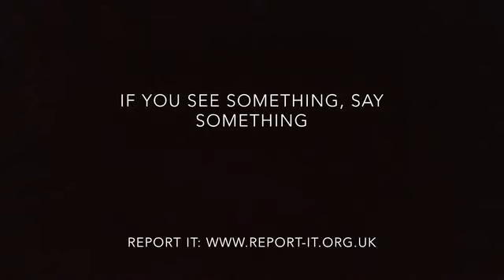Interview with Leader of Brent Council - Hate Crime